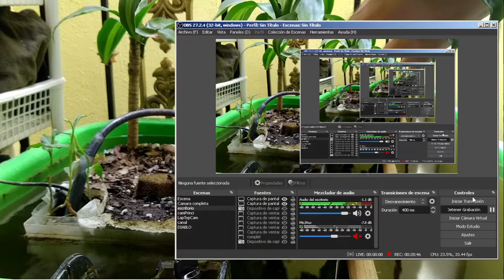Música relajante con las tortugas